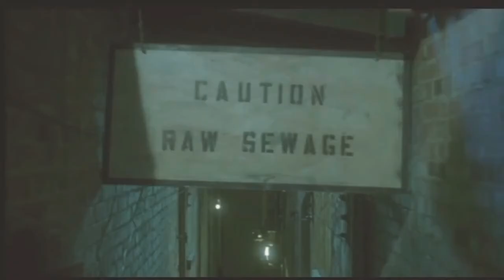Saw Lawrence Gordon's Foot Cut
Saw Bathroom Trap